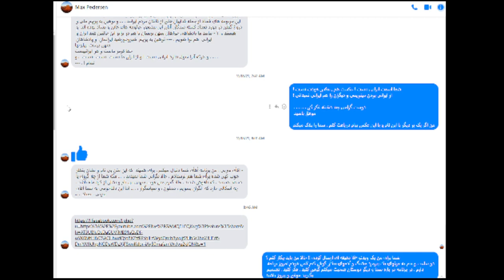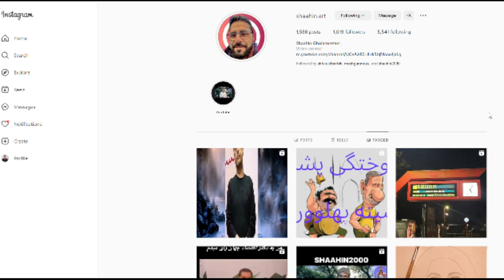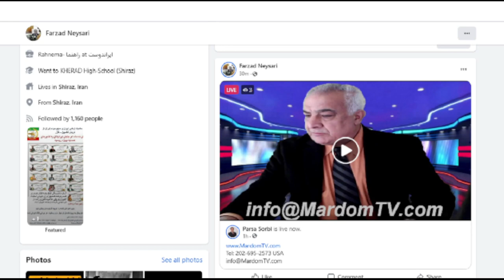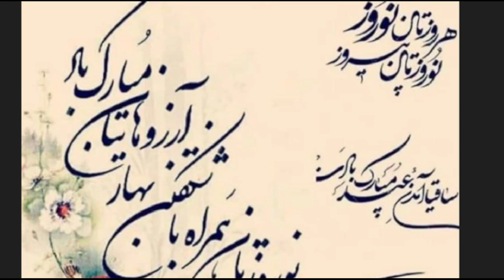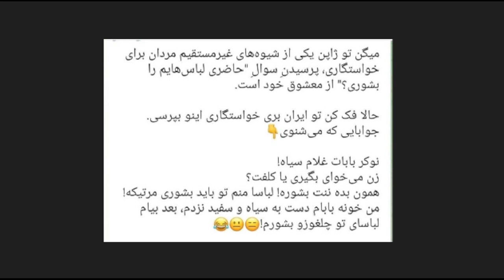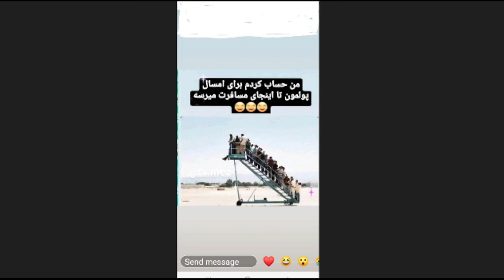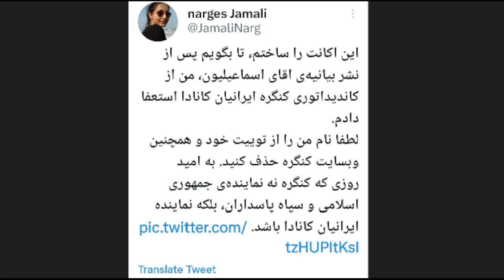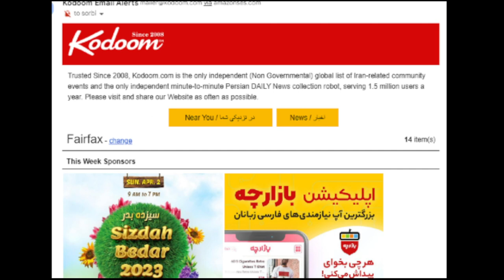ترامپ مجرم شناخته شد - former President Trump's indictment - 31 March 2023